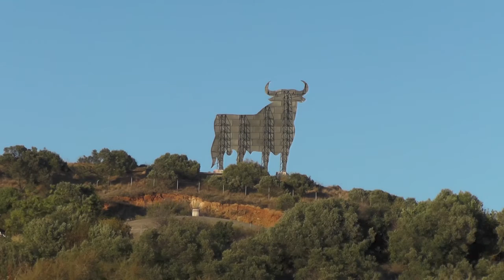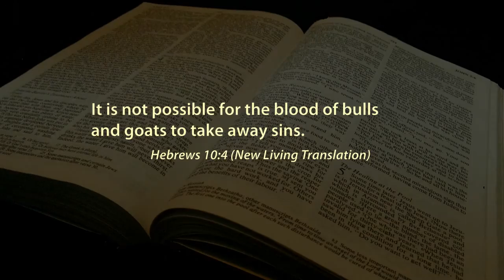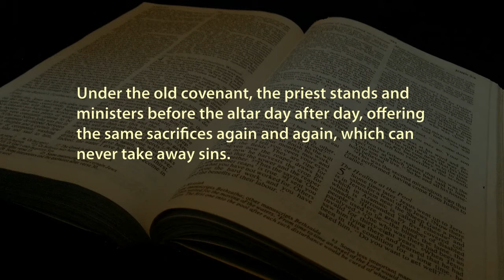El Toro Negro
In English it's The Black Bull.   Huge black bull hoardings appear all over Spain.  What are they all about?